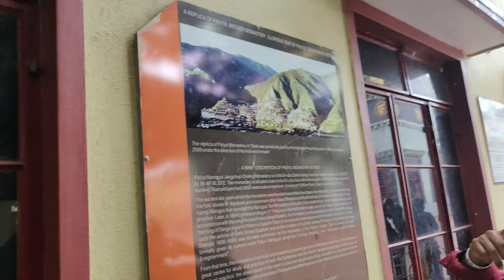COORG AND CHICKMANGULUR |NAMDROLING MONASTERY IN TELUGU | SAI VLOGS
Bylakuppe Golden temple, tibetan settlement Mysore also known as Namdroling Nyingmapa Monastery or Kushalanagar Golden Temple Mysore Tourism Karnataka. Karnataka tourism and Mysore tourism has many such unique tourist places to visit. tibetan settlement Mysore at Bylakuppe is the largest Tibetan settlement in South India is unknown to many, it is also known as Mini Tibet. Tibetian Buddhist Temple standout in the green background of Bylakuppe. Buddhist Monastery have a unique feature to it. Tibetan colony in Karnataka are present in Mysore Periyapatna Bylakuppe, Kollegal near Mysore , hunsur near Mysore and Mundgod in Uttara Karnataka. Many unknown Buddhist Monastery in South India are available for tourists to explore.
Namdroling Monastery at Bylakuppe, Kushal Nagar. Kushalanagar is near Coorg of Karnataka state. Situated on the banks of Kaveri river, it is roughly 70 km from Hassan, 90 kms from Mysuru city and 230 km from the state capital Bengaluru. Bylakupe has the largest Tibetan Settlement in Southern India and monastery locally called as  "Golden Temple". Due to the presence of the gold statues, it is also known as the golden temple.
The Namdroling Nyingmapa Monastery or Golden Temple Coorg (or Thegchog Namdrol Shedrub Dargye Ling)(བོད་ཡིག ཐེག་མཆོག་རྣམ་གྲོལ་བཤད་སྒྲུབ་དར་རྒྱས་གླིང་།) (Wylie: theg mchog rnam grol bshad sgrub dar rgyas gling) at Bylakuppe is the largest teaching center of the Nyingma lineage of Tibetan Buddhism in the world. Located in Bylakuppe, part of the Mysuru district of the state of Karnataka, the monastery is home to a sangha community of over five thousand lamas (both monks and nuns). The monastery was established by the 11th throneholder of the Palyul lineage, His Holiness Drubwang Padma Norbu Rinpoche in 1963, following his 1959 exit from Tibet as the second seat of the Palyul Monastery, one of the six great Nyingmapa Mother monasteries of Tibet prior to annexation. A new temple, the "Padmasambhava Buddhist Vihara" (known by locals as the "Golden Temple") was inaugurated on September 24, 1999. The temple has space for several thousand monks.
The monastery's full name is Thegchog Namdrol Shedrub Dargyeling, called "Namdrolling or Namdroling" for short. Its initial structure was a temple constructed from bamboo, covering an area of approximately 80 square feet (7.4 m2). Carved from the jungle that the India government generously granted to Tibetan exiles. There are 2 monasteries nearby, one old and the other is new.
The 'Golden Temple or the Namdroling Monastery holds some excellent examples of Tibetan architecture and artwork. The red doors have giant golden knockers. . Inside are the enormous golden statues of Lord Buddha which  is 60 feet in height and those of Guru Padmasambhava and Amitayur are 58 feet and is surrounded by paintings of Tibetan Buddhist mythology.
The ceremonies held in the Namdroling Monastery are the Tibetan New Year and the traditional Lama Dances also known as Losar Cham. The other Monastery nearby are Sera Monastery, Sakya Monastery and Tashi Lhunpo Monastery.
The floor is made of marble but is always covered with a carpet.